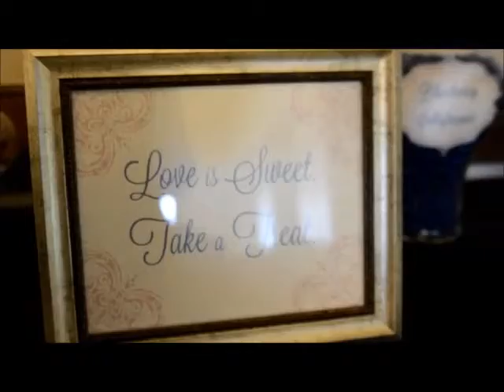Michelle and Dennis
"...while finding true love was one of the most splendid things that could happen to you in life, finding a friend was equally splendid."

A beautiful happy little wedding with two of the most kind fantastic people we've had the pleasure of working with, Michelle and Dennis!